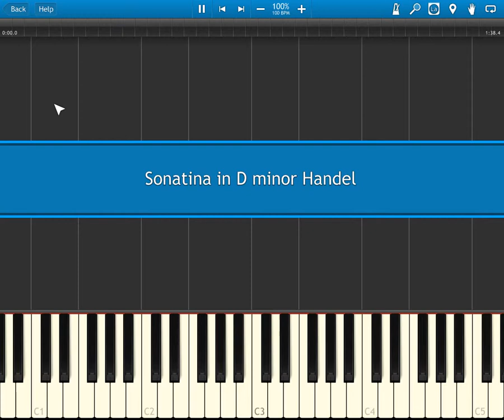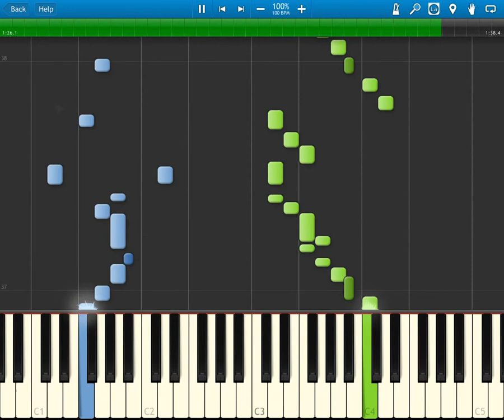Sonatina in D minor - Handel ABRSM Piano 2015-2016, Grade 7